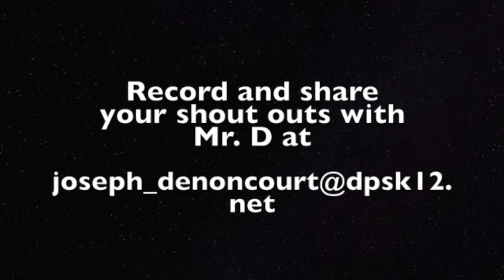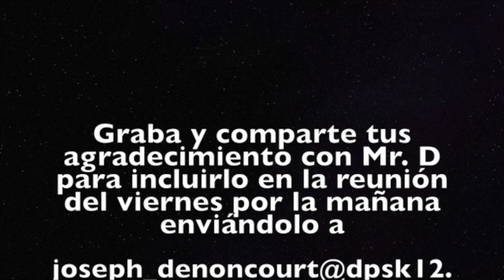Tuesday MM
This video is about Tuesday MM